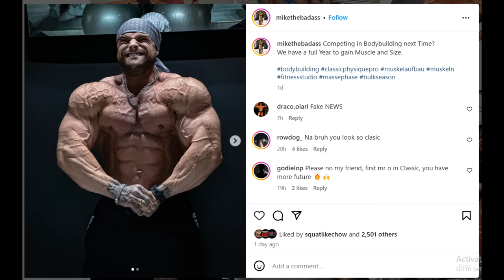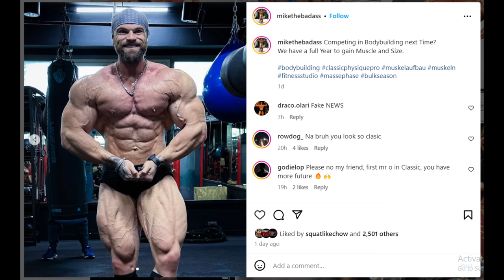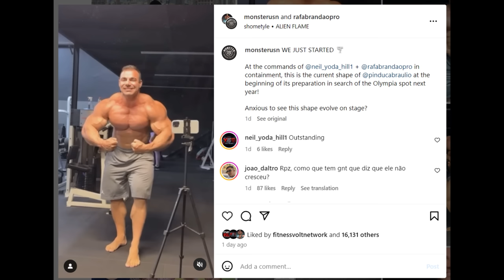Mike Sommerfeld Swicthes to OPEN?? + Rafael Brandao Prep Update + Michal Krizo "Relaxed Mode"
TIMESTAMPS
00:00 - Intro
00:16 - Mike Sommerfeld Swicthes to OPEN?
05:35 -  Rafael Brandao Prep Update
09:28 - Michal Krizo "Relaxed Mode"